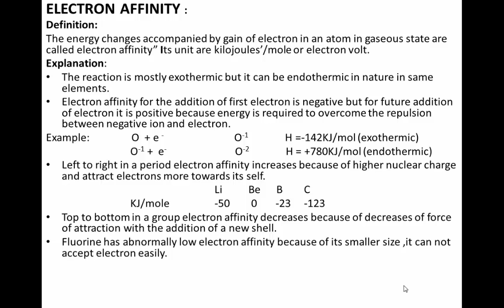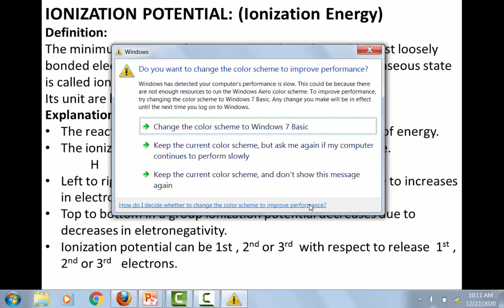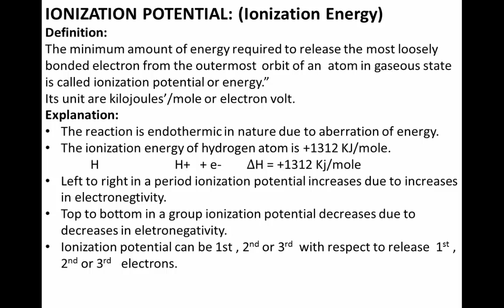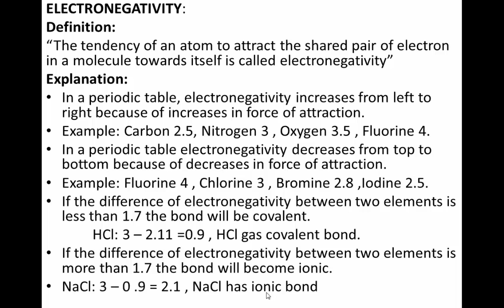IX CHEMISTRY (2T) LECTURE 14 chapter 4